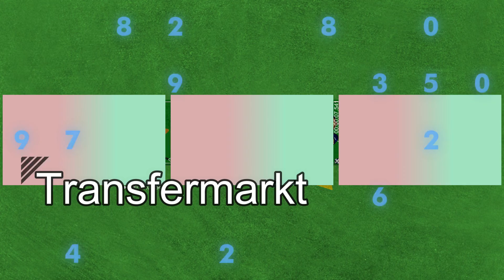Mohamed Salah .. number 5 ⚽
The ranking of the most expensive football players in the world by the tournament on the Transfermarkt website
1 Kylian Mbappe
2 Raheem Sterling
3 Neymar da Silva
4 Sadio Mane
5 Mohamed Salah
6 Harry Kane
7 Kevin De Bruyne
8 Jadon Sancho
9 Trend Alexander Arnold
10 Messi
Source: